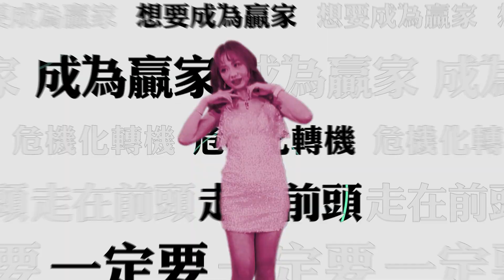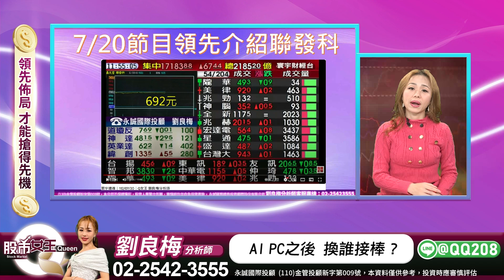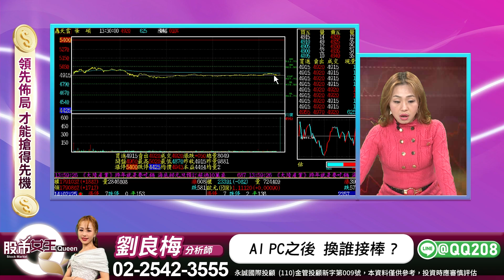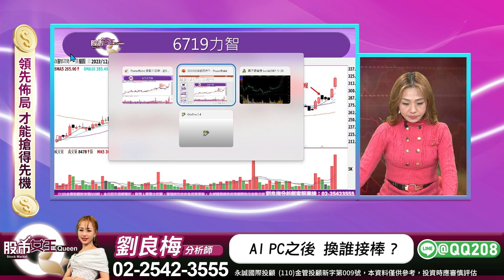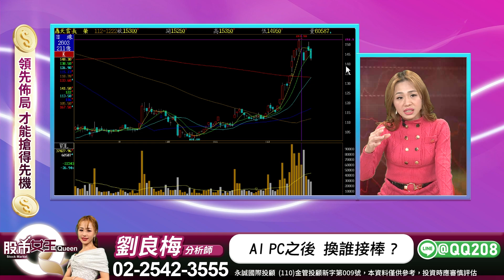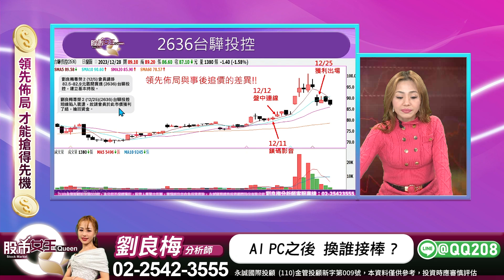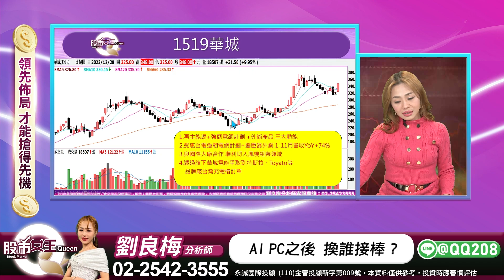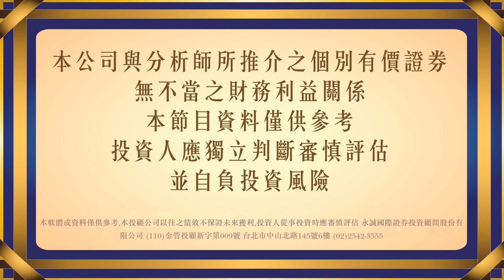AI PC之後，換誰接棒？｜股市Q女王 劉良梅 分析師｜20231228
追高風險高，低接獲利高
雙高操作邏輯，等你加入！
體驗投資勝利的快感
資金運用最大化、風險最小化👍